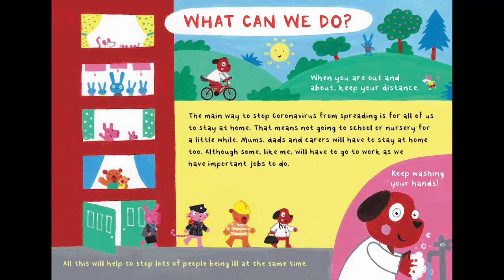Dr Dog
Professor James G Logan from the London School of Hygiene and Tropical, and Lydia Monks have created a new book for little ones all about Coronavirus.